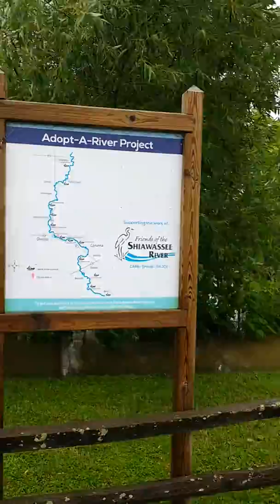Shiawasee River Flash Flood And Ducks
The river has around three times the normal water level right now. The ducks don't seem to mind.